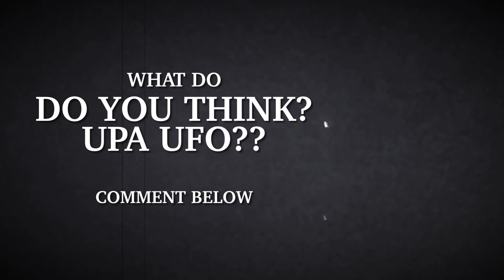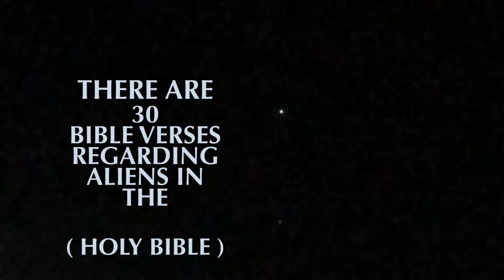A UFO triangle mystery sighting 2023 California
Mystery in the sky seen in Temecula California. What do you think it is a secret Government operation, is in the future, or UFO? I was driving out with my mother and we witnessed something in the sky. What do you think it is?
This Is it true documentary? We saw three stars they turned into a Triangle then one of the stars flew away.